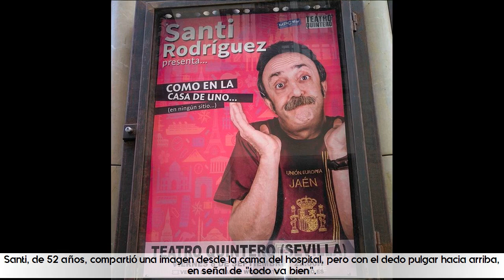El actor Santi Rodríguez se recupera favorablemente de un infarto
★ Summary ➜